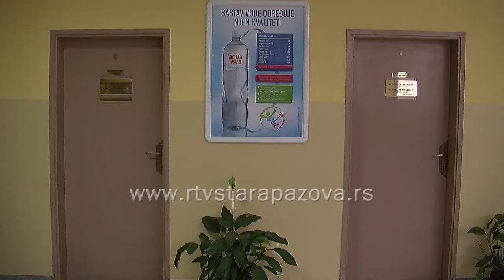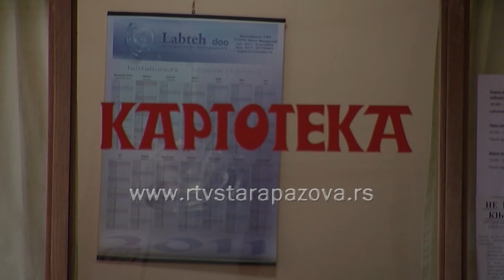Fluorografisanje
Počela  akcija  besplatnog  fluorografisanja na području  Opštine Stara Pazova.